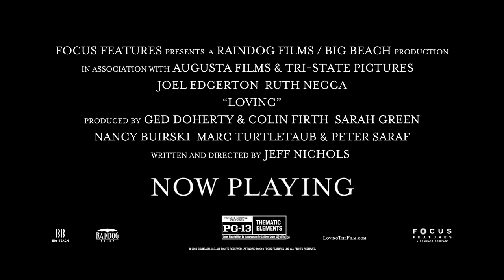LOVING - 'Jeff Nichols' Featurette - Now Playing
From acclaimed writer/director Jeff Nichols, “Loving” celebrates the real-life courage and commitment of an interracial couple, Richard and Mildred Loving (Joel Edgerton and Ruth Negga), who married and then spent the next nine years fighting for the right to live as a family in their hometown. Their civil rights case, Loving v. Virginia, went all the way to the Supreme Court, which in 1967 reaffirmed the very foundation of the right to marry – and their love story has become an inspiration to couples ever since.